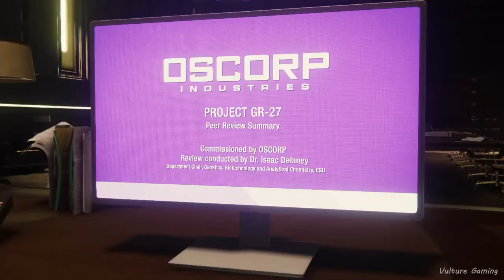Oscorp Tower Infiltration - Spider Man Remastered Pc Gameplay | Vulture Gaming